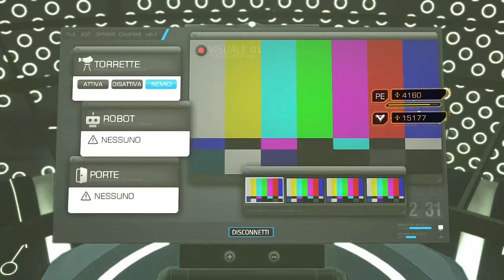Deus Ex Human Revolution ITA [Parte 25]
Dopo tanta esplorazione arriviamo allo scontro col boss e scopriremo nuovi intrighi nella trama. Buona visione =)